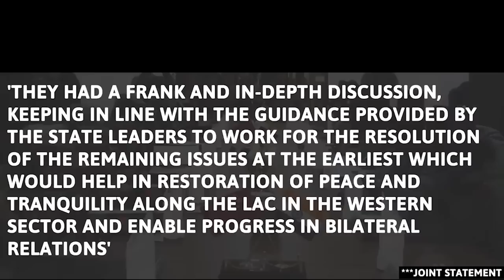Pynpaw heh ka India hadien jingialeh pyrshah ha Tawang; ialeh pyrshah ki shipai India, China bunsien